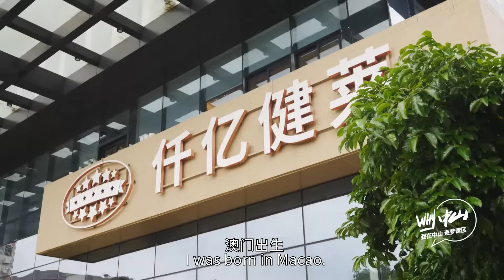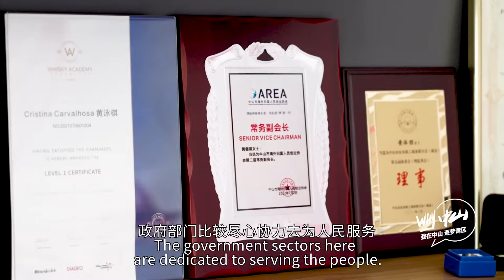Macao youth expands career in Zhongshan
Born in Macao, Cristina Carvalhosa inherited her family's food business in Zhongshan four years ago. She said, "GBA is a great place to develop your career."

Why did she say that? Watch the video to see her story!